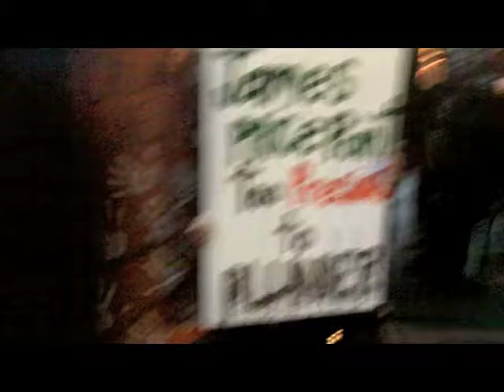Kimberley Candlelight Vigil at BHP Melbourne 2012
"We have received reports of more than 100 police arriving in Broome, their intentions look to be to crush the Broome community's peaceful protest and dismantle all blockade capabilities. They have warned the blockade camp that they must be gone by Wednesday. We need as many people as possible to show our support for those blockading, and send a message to police and Joint Venture Partners that brutality and intimidation will not discourage us; it will only make us stronger.
We will be holding a candle light vigil, including footage and images of previous brutality used on Kimberley protectors as well as Joint Venture partner Logo's to shame them into withdrawing support for such behaviour."

Where: Outside BHP head office (BHP Billiton Office: 180 Londsdale st, Melbourne),
When: 5:15 on Wednesday 16th may